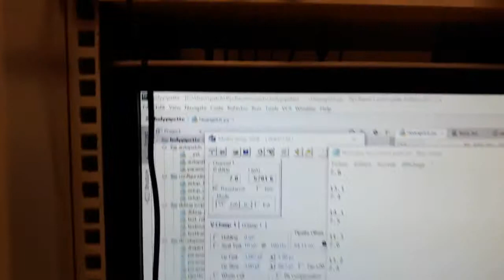Pipette Cleaning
Finished implementation on 16/02/2018.
Tested on 13/03/2018